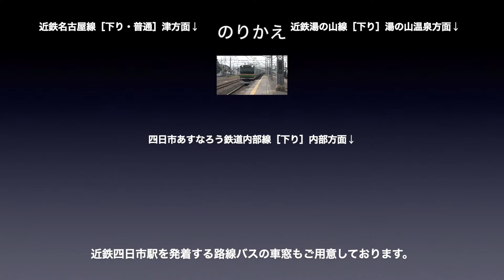近鉄名古屋線【急行】車窓［下り・5］近鉄富田→近鉄四日市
近鉄名古屋線 急行［下り］近鉄富田→近鉄四日市の車窓です。

路線名称：近鉄名古屋線
撮影方向：進行方向［右側］
列車種別：急行
車両種別：5800系
車窓区間：近鉄富田→近鉄四日市

■のりかえ
近鉄四日市で
・名古屋線（普通・下り）
・近鉄湯の山線
・四日市あすなろう鉄道内部線

近鉄名古屋線［下り］は
普通：1〜43（近鉄名古屋→伊勢中川）
急行：1〜10（近鉄名古屋→津）